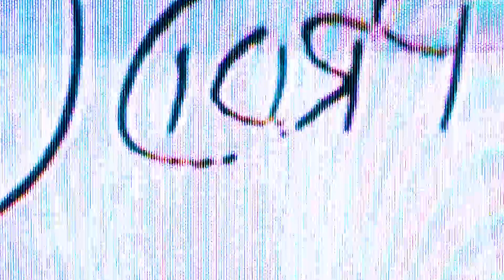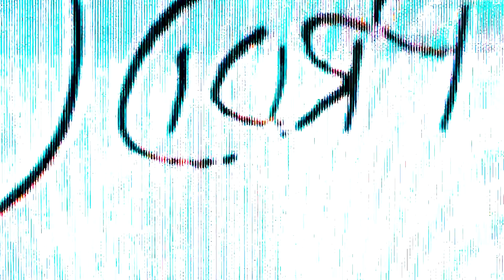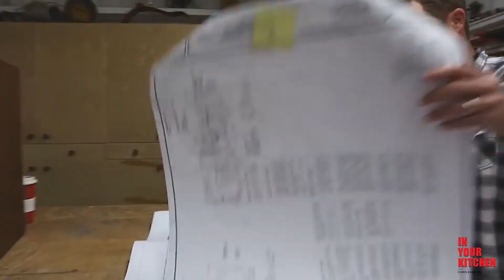Ian Taylor | In Your Kitchen with Chris Karetas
IN YOUR KITCHEN is back with special guest Ian Taylor of punk legends the Adolescents. Hailing from Palm Desert, Ian was part of the desert music scene that spawned heavy rock acts such as Kyuss, Unsound, Fatso Jetson, Yawning Man, and numerous other groups. It's an honor to be invited into his kitchen to check out some rad culinary skills, hear stories about his music career, and more fun stuff.

In the mid-90s, Ian moved to San Diego to attend SDSU and formed the band Furious IV. In addition to writing and performing solo, he has also played guitar in Mondo Generator and is currently a member of the Adolescents.

IN YOUR KITCHEN
created and edited by Chris Karetas
grunge gourmet llc

Camera 1
Liam Donohue